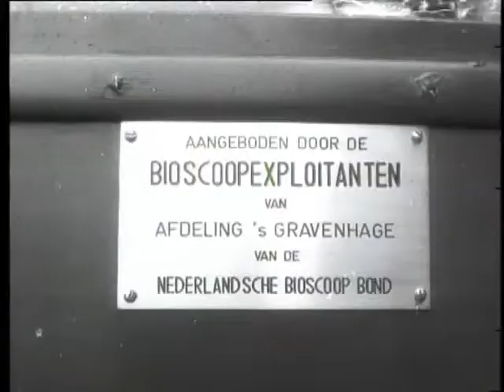A movie projection car for the military in Indonesia (Weeknummer 48-26) 🔴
Description (more): The Department the Hague Dutch Cinema bond deals, in the person of Mr Gala, on the NIWIN, in the person of General Van Dijk, a movie projection car that Dutch soldiers in Indonesia to film screenings can be given in the field. The car is equipped with its own power unit for 220 volt alternating current and modern film and sound equipment. Shots:-the car, a large van, is erected on a barracks area; -Group of citizens and soldiers coming calls; Gala carries Vazquez the key over; the gentlemen go the car inside to tour; -int. film car: operator flushes film on; serves the film projector; the aggregate; the turntable and amplifier; -military salutes to multiple driver and drives the car away.